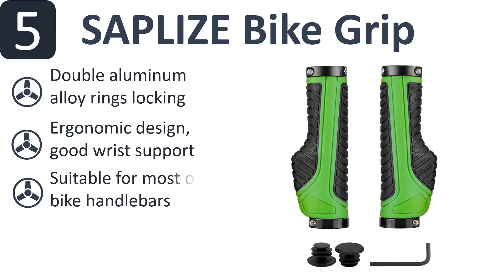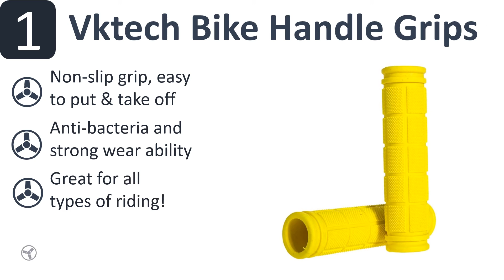Top 5 Bike Grips : Best Bike Grips Reviews 2020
Do you need the best bike grips. You welcome to watch out the top 5 bike grips reviews videos. Tried to collect best items. Follow Below:

1. Vktech Bike Handle Grips

2. RaceFace Bike Grips

3. TOPCABIN Bicycle Grips

4. OUTERDO Bike Grips

5. SAPLIZE Bike Grip